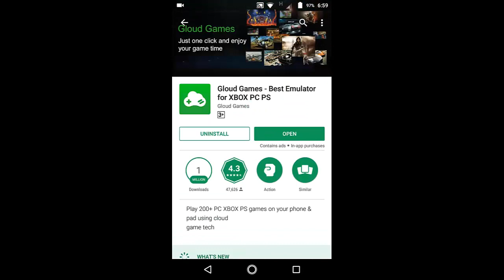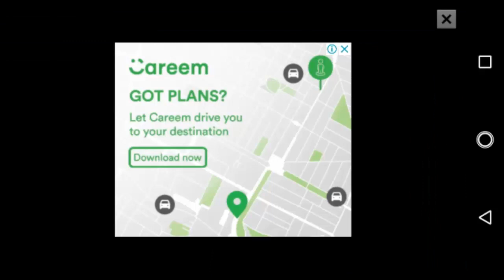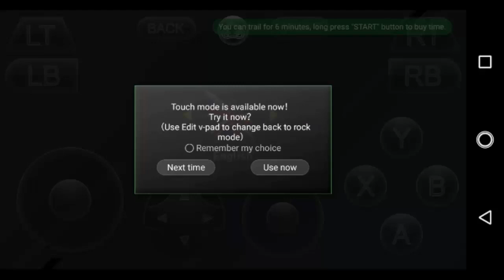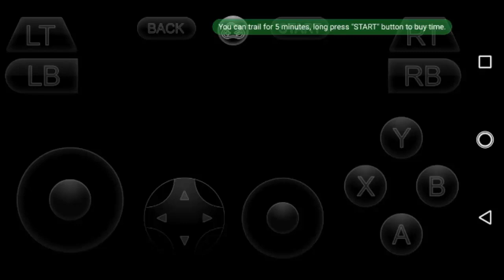Play FIFA 17 on Mobile Without Download | PS4 Games on Android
In this video, you can watch how to play FIFA 17 or PS4 / PlayStation 4 games without download on your mobile.
Follow the instruction and Enjoy playing PS4 games on your android device.
How to play GTA 5 in Android
How to play FIFA in Android
How to play Call of Duty in Android
How to play Online games in Android